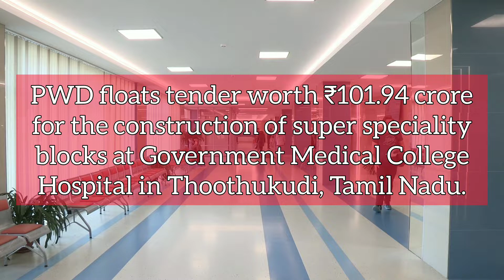Infra Update India: Ethanol plant, iPhone 14 India and more | 342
Today's Headlines:

- PHED floats tender worth ₹102.13 crore for water supply projects in Dakshin Dinajpur, West Bengal.
- PWD floats tender worth ₹101.94 crore for the construction or super speciality blocks at Government Medical College Hospital in Thoothukudi, Tamil Nadu.
- Jyotsna Green Products is setting up a grain-based ethanol plant worth 150 klpd in Durg, Chhattisgarh.
- IOCL is opening a new LPG bottling plant in Kharagpur, West Bengal.
- DBL-SIPL bags a water supply project worth ₹1400.04 crore in Bhopal, Madhya Pradesh.
- Apple is planning to begin the production of iPhone 14 simultaneously in China and India.
- CABT Logistics will invest ₹64 crore for setting up 120 micro-warehousing facilities.
- Centre monetised assets worth ₹97000 crore through National Monetisation Pipeline in FY 2021-22.
- Kaveri Technobuild is developing a commercial complex in Gautam Budh Nagar, Uttar Pradesh.
- The 12000 HP locomotive maintenance project at Ajni, Maharashtra.
- Hetdiv Infrastructure is constructing a commercial complex in Ahmedabad, Gujarat.